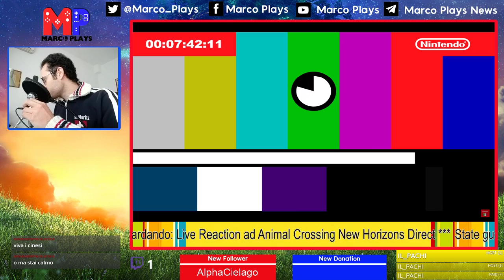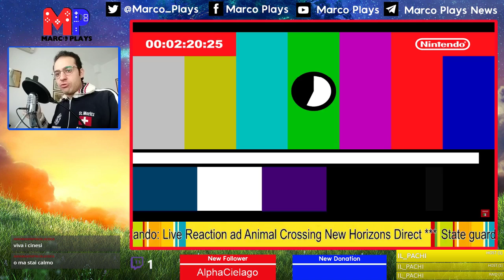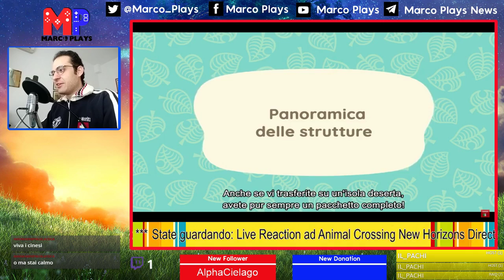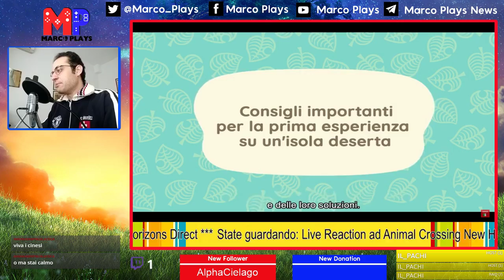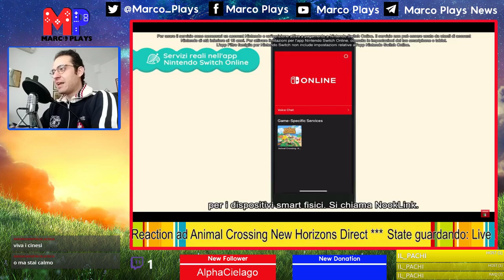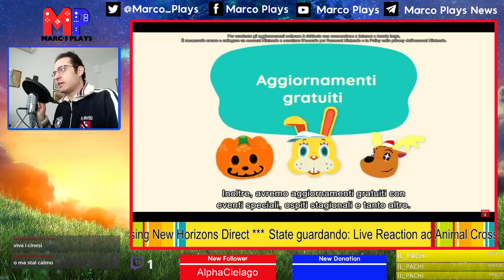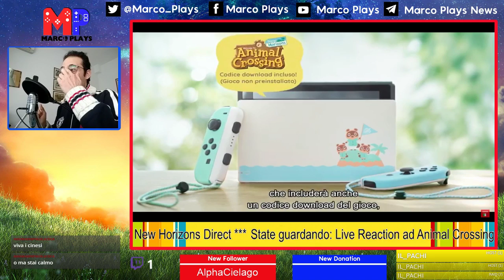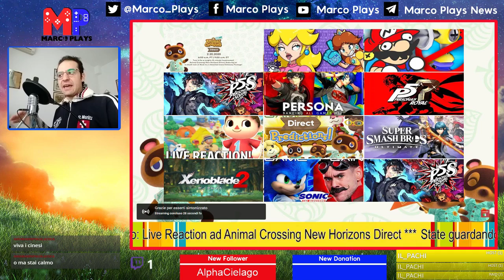Animal Crossing New Horizons Direct | Live Reaction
Data di registrazione: 20/02/2020

Dopo tanta attesa, è finalmente giunto il momento...del Direct generale? Naaaaah, però Animal Crossing New Horizons aveva un grande bisogno di un corposo rilascio di nuove informazioni, soprattutto visto che manca meno di un mese all'uscita. Perciò, tempo di sedersi e sentire che ha da dirci il buon (?) Tom Nook